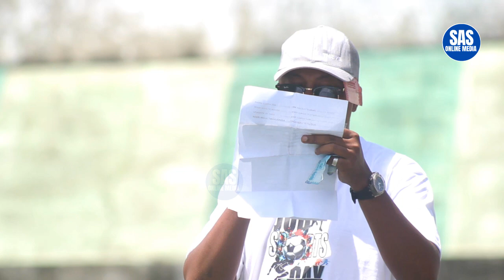WANAFUNZI WA SKULI YA JUBA ISLAMIC WAWADUAZA WAZAZI WAO/ WAONESHA UMAHIRI KWENYE MICHEZO